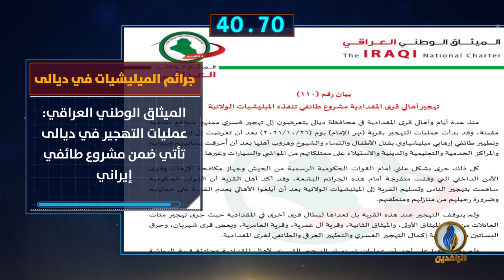أبرز الأخبار على قناة_الرافدين ليوم الأحد في 60 ثانية